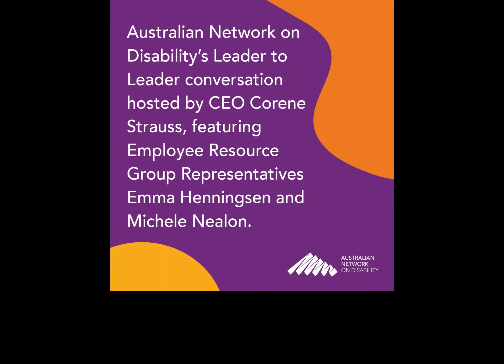Australian Network on Disability's Leader to Leader conversation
On International Day of People with Disability, PurpleSpace celebrate PurpleLight Up – a global movement that highlights the positive impacts employees with disability have on the economy. This year, PurpleLightUp is encouraging Leader to Leader conversations – asking Employee Resource Group Leads to come together with their CEOs and discuss how Employee Resource Groups are driving positive change in disability inclusion.

In support of PurpleLightUp and in celebration of International Day of People with Disability, Australian Network on Disability’s CEO, Corene Strauss, and our newly launched Disability Employee Network (DEN) Representatives Emma Henningsen and Michele Nealon sat down to chat.